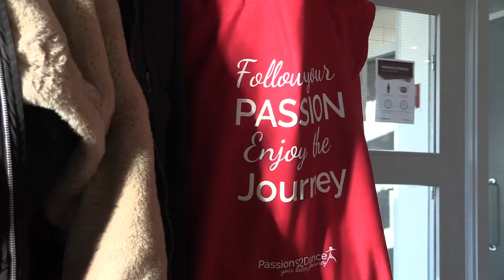2020 12 06 salsadansen in een dag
20201206 salsadansen in een dag